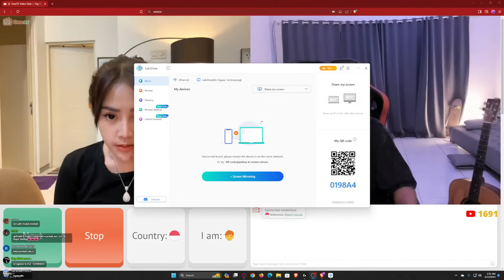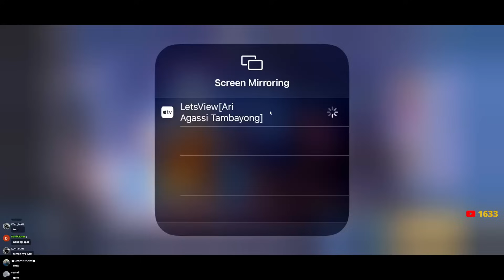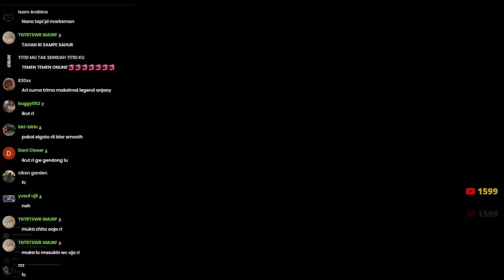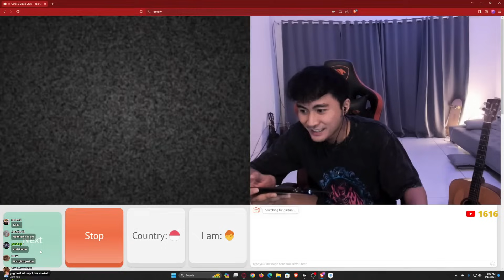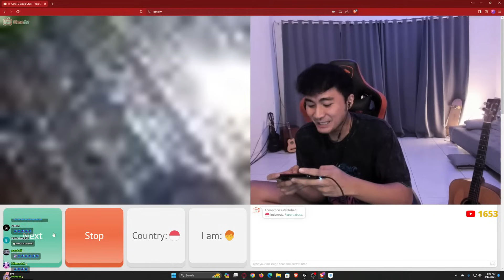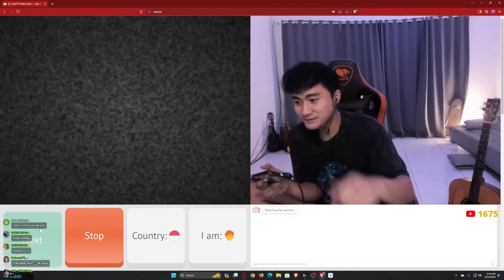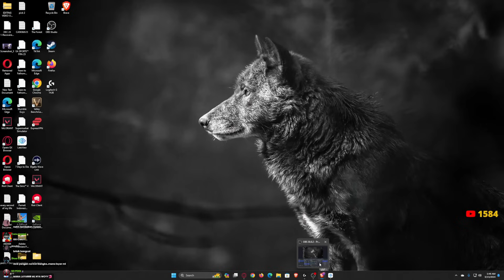ARI AGASSI GENDONG CITA ML SAMPE SAHUR LEWAT OME-TV